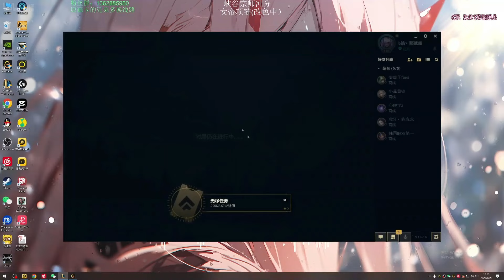LianHuaDao Katarina vs Tristana Super Server GM1 457LP Patch 13.16